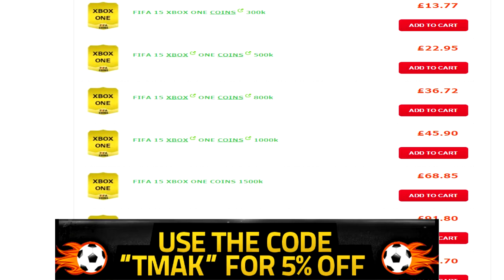FIFA 15 PACK OPENNING - OMG LEGEND ROBERTO CARLOS NOW IN PACKS!!! - FIFA 15 ULTIMATE TEAM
Cheap coins (use "TMAK" for %5 Discount)
OMG LEGEND ROBERTO CARLOS NOW IN PACKS!!! - FIFA 15 ULTIMATE TEAM
HUNT FOR LEGEND ROBERTO CARLOS

"CURRENT TOTW 13 IN PACKS"

SIF Cristiano Ronaldo 94
IF Zlatan Ibrahimović 91
IF Mats Hummels 87
SIF Ivan Perišić 81
IF Balázs Dzsudzsák 80
IF Andy Carroll 79
IF André Carrillo 79
IF Tranquillo Barnetta 79
IF Papiss Demba Cissé 78
IF Thomas Heurtaux 78
IF Allan McGregor 74
IF Alan 74
IF Johnny Herrera 74
IF José María Giménez 73
IF Julio Furch 73
IF Kévin Vandendriessche 64
IF Piotr Wiśniewski 64